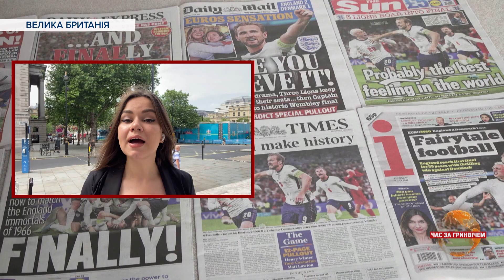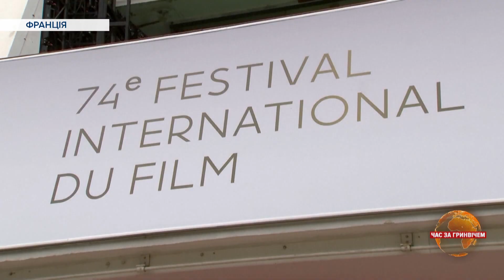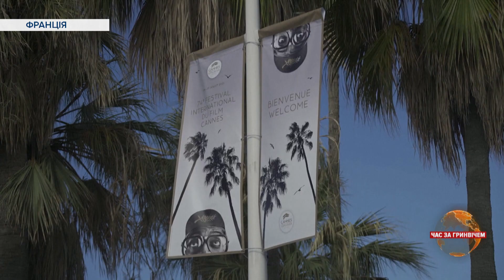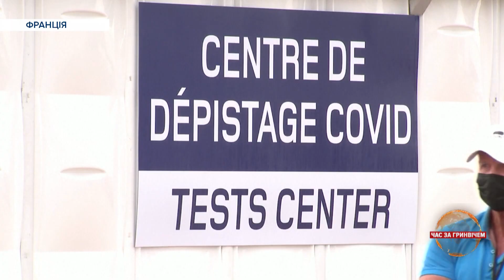Афганістан під Талібаном, Канни повернулися, Євро-2020: coming home or Rome? | "Час за Гринвічем"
Талібан наступає! Скільки часу радикалам знадобиться, щоб повністю захопити Афганістан після виходу американського контингенту?

Коли у світі з’явиться новий Усама бін Ладен і чи варто Україні вже непокоїтися через ісламістів?

Як Англія готується до фіналу Євро-2020? Подробиці наживо від власної кореспондентки у Лондоні.

Переповнені червоні хідники. Цьогоріч коронавірус уже не став на заваді Канському кінофестивалю — розповідь українського кінокритика, який понад 10 років поспіль відвідує Лазурове узбережжя.

Усі головні події останніх днів — дивіться у міжнародному тижневику “Час за Гринвічем” на 5 каналі.